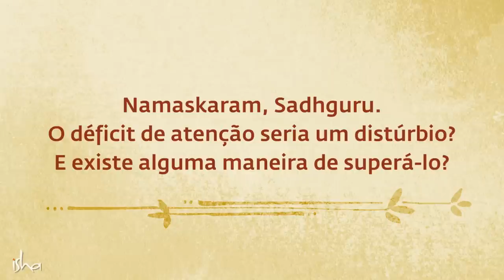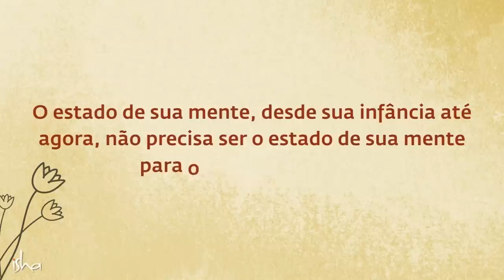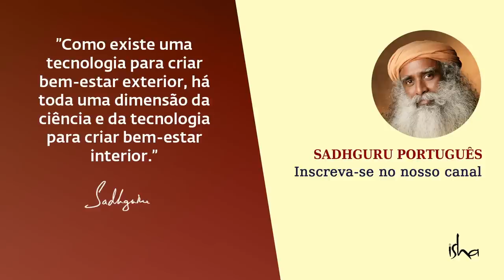Como Superar o Deficit de Atenção - DDA? | Sadhguru Português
A ADD e a ADHD ** são distúrbios ou um caso de excesso de diagnóstico? Sadhguru explica.